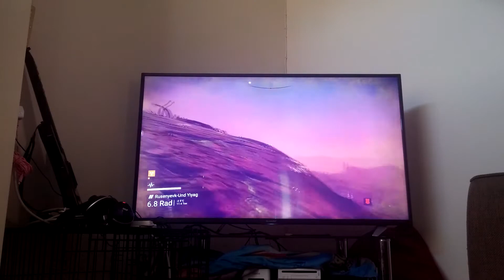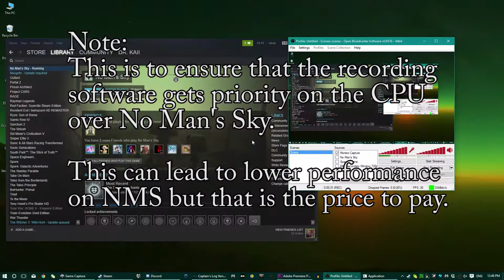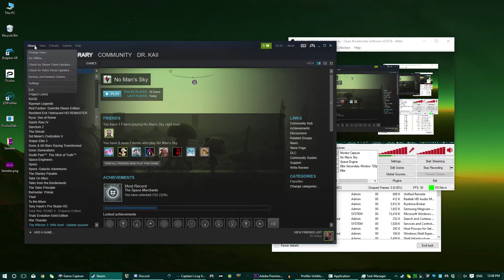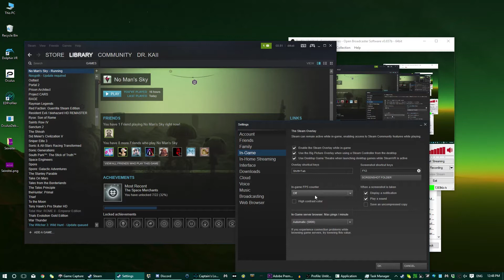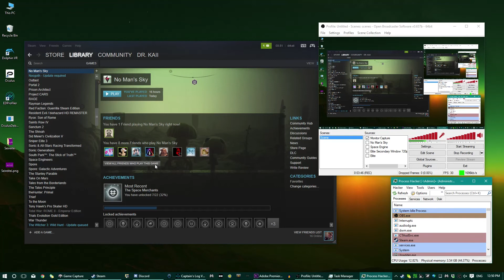No Man's Sky - Steam Link, Video Capture, Streaming - FIX! (freezing/stuttering footage)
Having trouble using the Steam Link with NMS? Getting skipping/freezing whenever you try to record/stream the game? Desperate for a solution!?

Look no further! This video explains the issue and shows you exactly how to fix it, with PROOF.

To toot my own horn, which is sorely in need of a good toot, I actually figured this out myself, although I did later notice it was on the list of fixes in the very reddit I shared in this video!